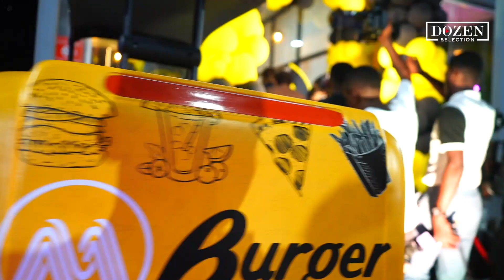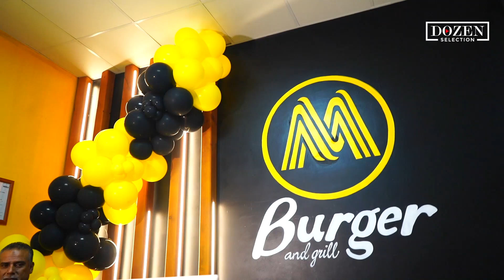M BURGER TUFANYE KAZI MGOMO HAUTOSAIDIA KARIAKOO